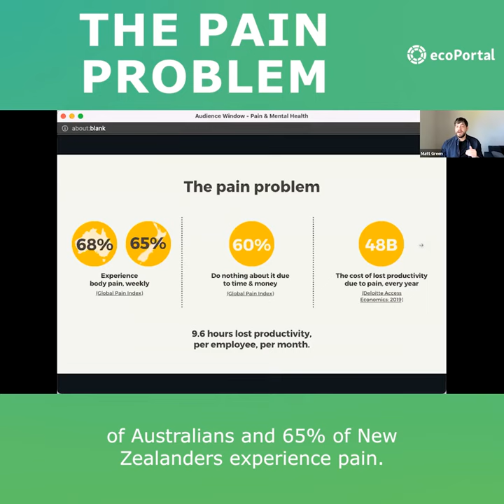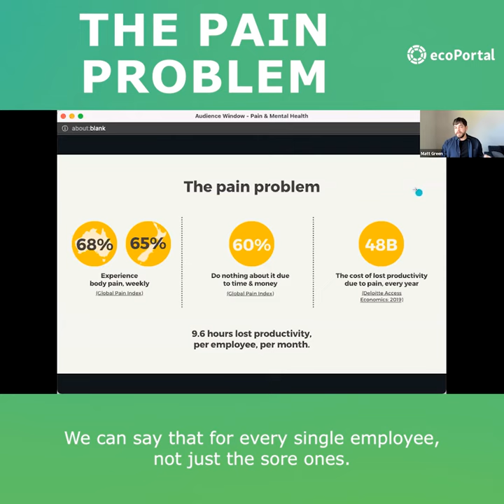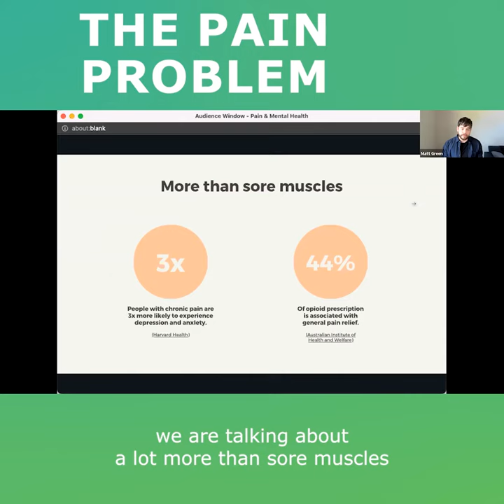How WHS Teams Can Understand Impact Of Pain, Injuries And MSDs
68% of Australians and 65% of New Zealanders experience pain weekly and if you do the math that's roughly 17 million Australians 2.6 million New Zealanders. We have all been guilty of saying I'm sore but it's not that bad and maybe it'll go on its own. And while we're wondering if we should get some help, the cost to employees in lost productivity is astronomical . We're losing 9.6 hours per employee per month.

Over the next couple of decades MSD claims which is musculoskeletal disorder , the leading cause of serious off-work claims is set to increase 43% with ignored pain conditions. People with recurring pain are three times more likely to experience anxiety and depression and a huge proportion of opioid use is associated with General Pain Relief.

Health and safety professionals have a role to play in managing pain, preventing injuries and MSDs in the workplace. To know more watch our webinar with Matthew Green